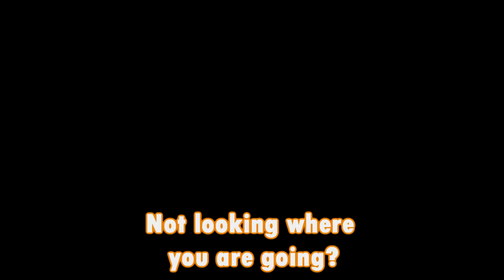Reever's MiniPlay #66 - The Lion King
Hakuna Matata! This one is a blast from my childhood. The Lion King was one of those movies that embed itself in your past and is always fun to revisit when you need to. And this is the game of it. Great times indeed! ^^

Copyrights and Attributions
The Lion King is owned by Virgin Interactive and Disney

Everything else owned by Me :3